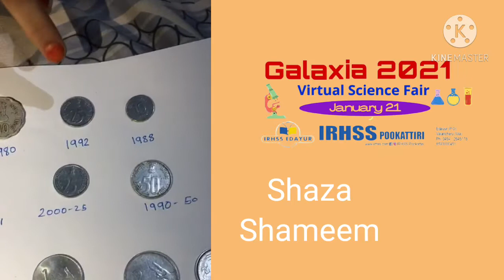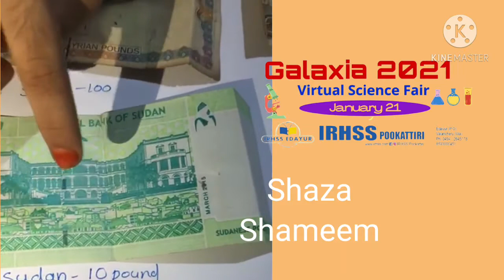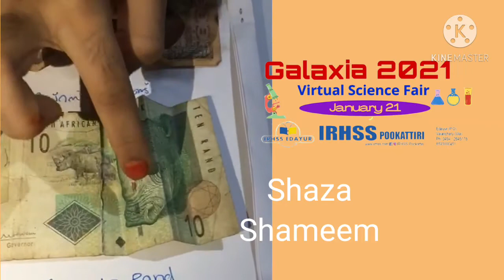Shaza Shameem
coin collection